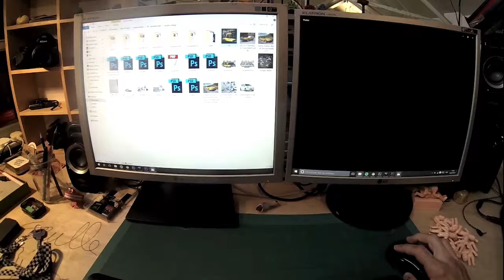10 MAKING The Vaults